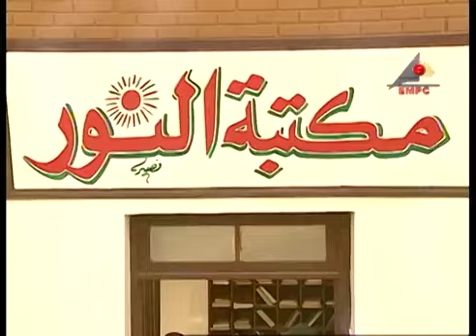إنت سرحان في حاجه تانيه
بطولة
مسلسل
للمزيد من المقاطع